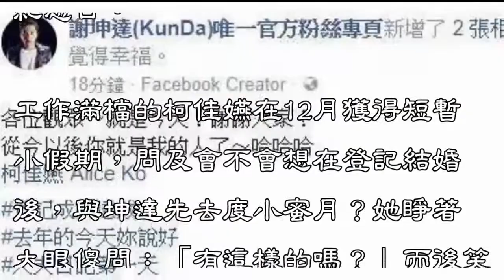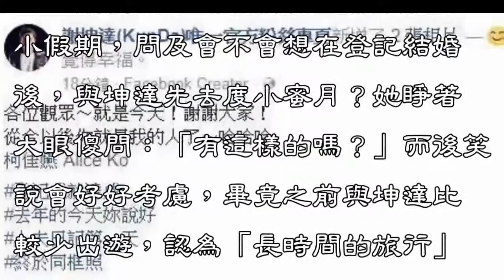恭喜! 坤達登記結婚「你就是我的人」霸娶柯佳嬿【發燒焦點新聞】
藝人坤達與柯佳嬿是眾所皆知的情侶，兩人交往5年，但一直都很低調，近日坤達透露兩人年底將登記結婚，是對兩人有紀念意義的日子，問及「特別的日子」是哪天？柯佳嬿笑說：「12月也就這幾天，時間到了會提前宣佈啦。」，沒想到兩人就選在12月3日互定終生。

歡迎收看焦點娛樂新聞，帶您看最新最紅最流行的焦點!

【發燒焦點新聞】相關內容:
發燒焦點新聞 新聞 娛樂 時事 News 娛樂新聞 明星 男星 女星 性感 驚呆了 崩壞 狂新聞 Family Friendly 焦點新聞,國際新聞